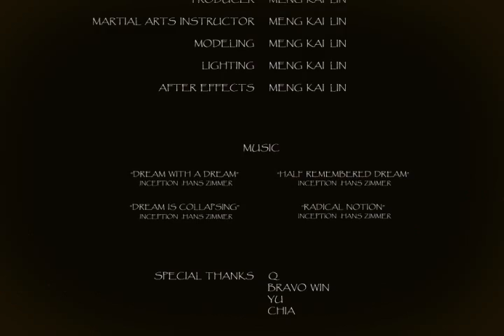Warrior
畢製初審影片
暑假一個半月的成果...